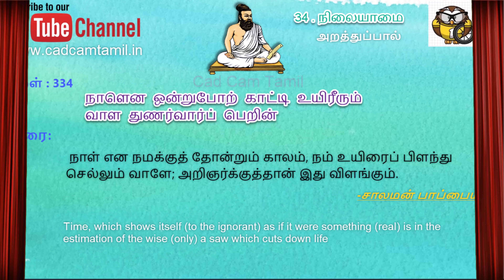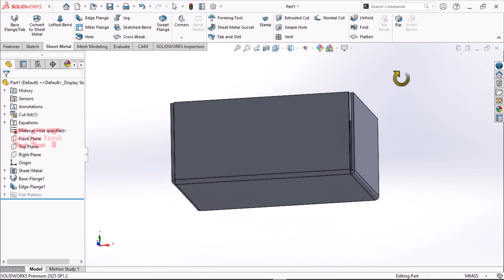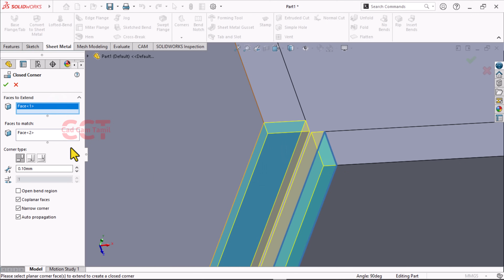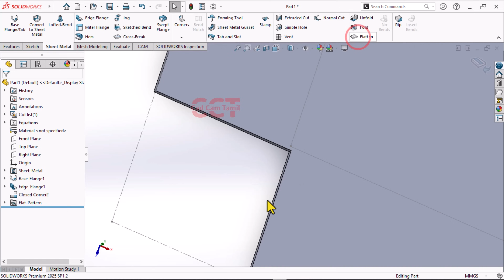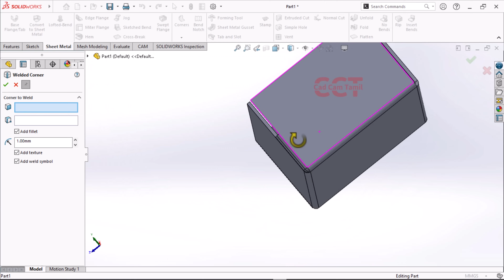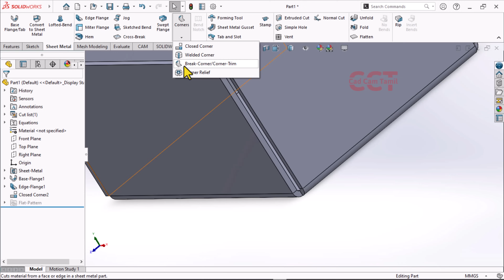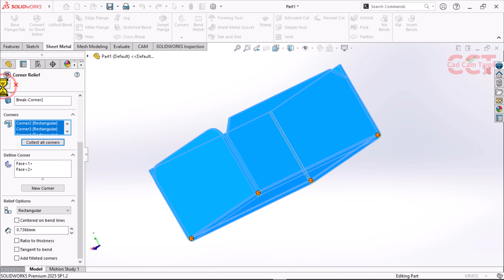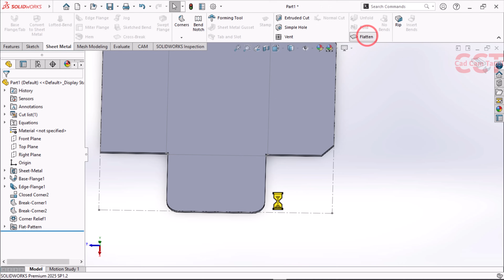solidworks தமிழ் | sheetmetals | 15. Corners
THANK YOU ALL for your support...